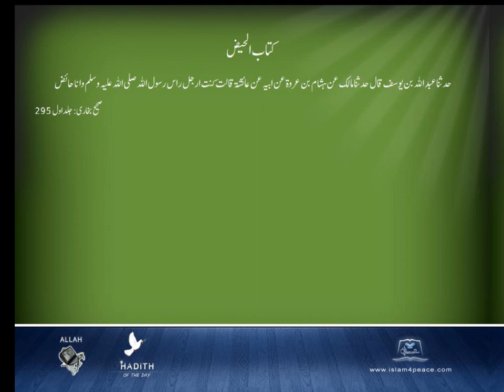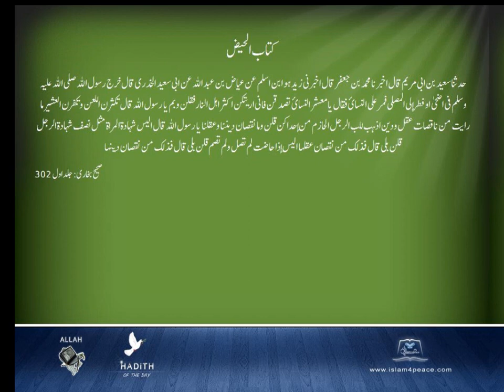Sahih Bukhari Arabic 005 كتاب الغسل